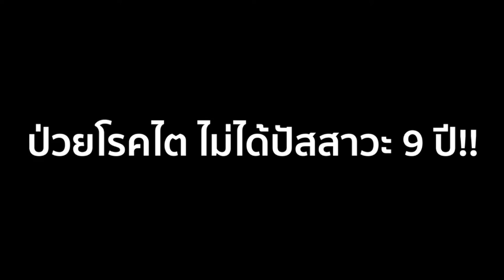"ปุ๊กกี้ ชุลีพร" เผยเศร้าใจรอคอยการปลูกไต 8 ปี